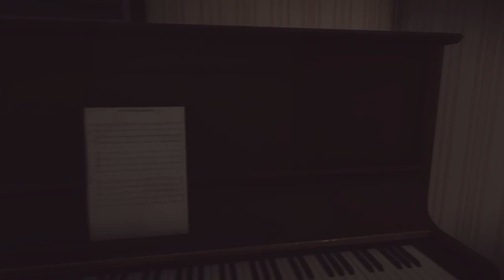Everybody's Gone To The Rapture #009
Still still weeeeeeiiiirrrddddd